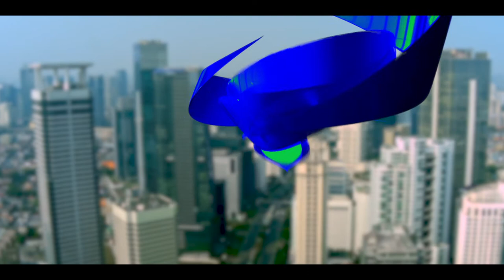Indonesia Investment Quick-Overview